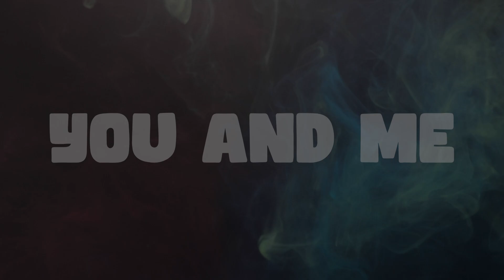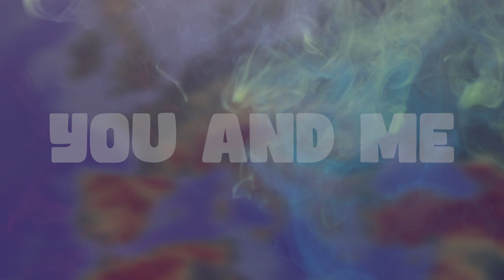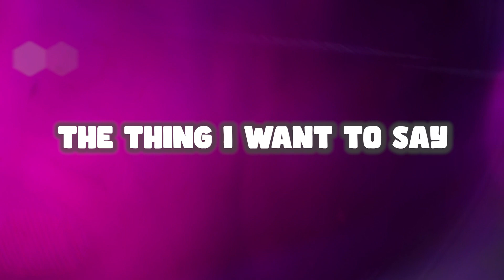ANDRIS KIVIČS - EUROPE IS MY HOME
Mūzika- Andris Kivičs
Teksts- Andris Kivičs
Ieraksts, aranžija, producents- Reinis Briģis